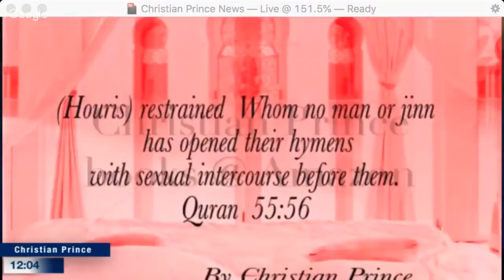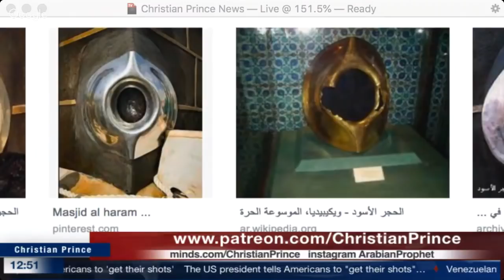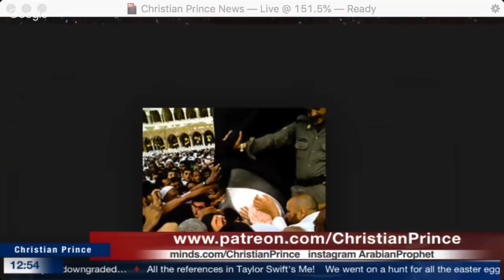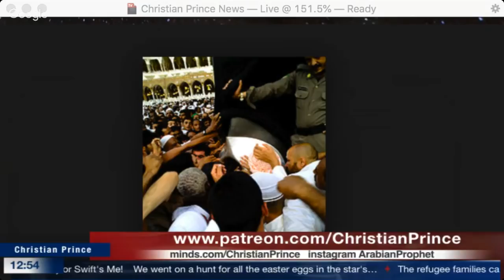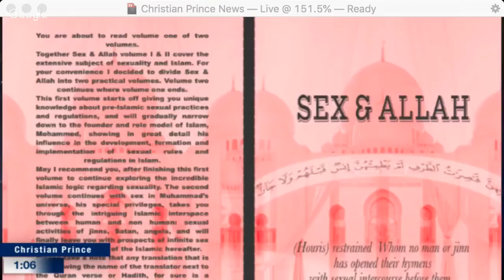Christian Prince Politics: What Trump did in 2 weeks to Iran, USA could not do in 30 years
Muslims can call Christian Prince aka The Arabian Prophet on Pal Talk but bring your best apologist, your Imam or the man of the house.